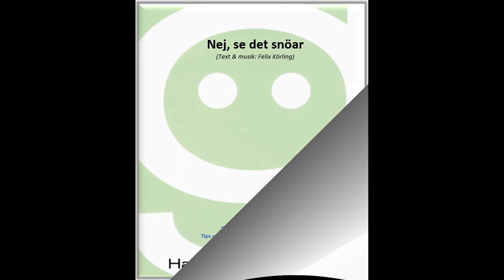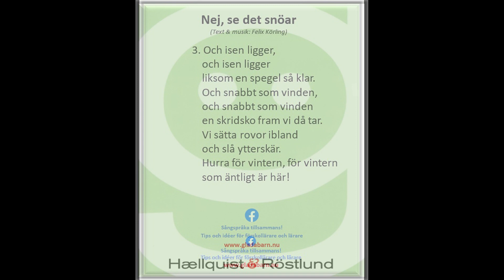Nej, se det snöar/Hurra för vintern (Text & musik: Felix Körling)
"Nej, se det snöar" (har också titeln "Hurra för vintern"), skrevs av Felix Körling, 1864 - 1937, svensk kompositör, kyrkomusiker och musikpedagog. Idag är han mest känd för att, som samtida Alice Tegnér, vara en mycket uppskattad kompositör av barnvisor. Han gav bl a ut musikboken "Kisse-Misse-Måns och andra visor" (1913). Källa: Wikipedia